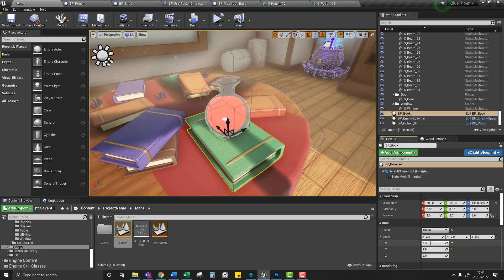Configurable Props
Books and potions have been updated and can now be configured after they've been placed, setting the style and colour of each.